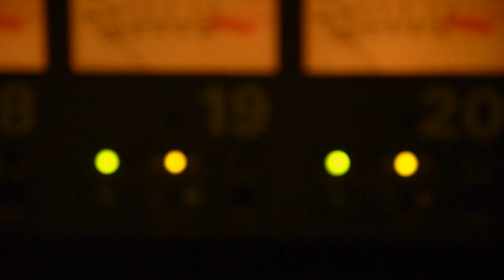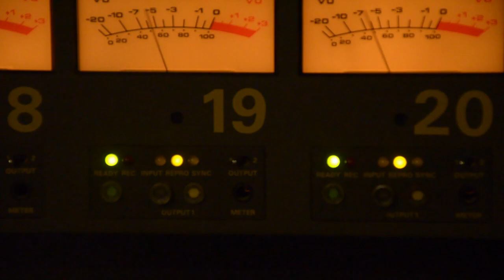Bear The Mammoth - Known Unknowns (Official Video)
'Known Unknown' is the first single from Bear The Mammoth's Years Under Glass – a progressive post-rock classic with plenty to digest underneath its rich layers and textures.

Created by Bear the Mammoth.